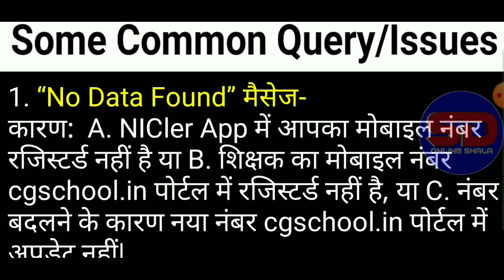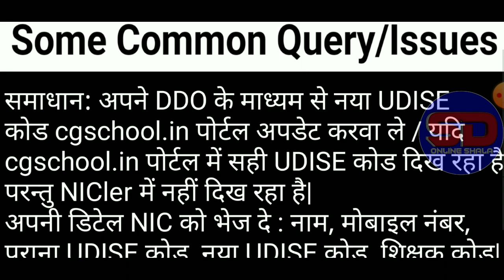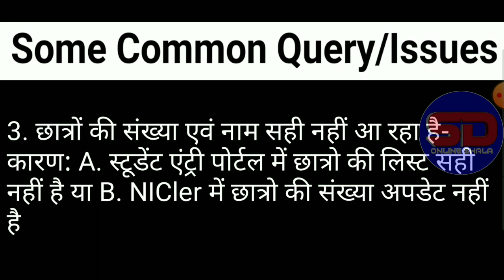ये है समाधान - सभी समस्या का Nicler App। Nicler App Problem and solution।No data found।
ये लो समाधान - सभी समस्या का Nicler App। Nicler App Problem and solution।No data found।

Is Video me aap janege nicler app sambandhi common issues।jaise ki
1.छात्रों की संख्या एवं नाम सही नहीं आ रहा है?
2.data no found
3.UDISE code पुराने स्कूल का दिखाई दे रहा है-

Some Common Query/Issues in NICler App:
1. “No Data Found” मैसेज-
कारण:  A. NICler App में आपका मोबाइल नंबर रजिस्टर्ड नहीं है या B. शिक्षक का मोबाइल नंबर cgschool.in पोर्टल में रजिस्टर्ड नहीं है, या C. नंबर बदलने के कारण नया नंबर cgschool.in पोर्टल में अपडेट नहीं|
समाधान: अपने DDO के माध्यम से अपना नया नंबर cgschool.in पोर्टल में अपडेट करवाने के उपरांत NIC को अपना नाम, मोबाइल नंबर, UDISE कोड, एवं टीचर कोड मेसेज कर दे|

2. UDISE code पुराने स्कूल का दिखाई दे रहा है-

कारण:  स्थानान्तरण/पदोन्नति/प्रतिनियुक्ति के कारण
समाधान: अपने DDO के माध्यम से नया UDISE कोड cgschool.in पोर्टल अपडेट करवा ले / यदि cgschool.in पोर्टल में सही UDISE कोड दिख रहा है परन्तु NICler में नहीं दिख रहा है|
अपनी डिटेल NIC को भेज दे : नाम, मोबाइल नंबर, पुराना UDISE कोड, नया UDISE कोड, शिक्षक कोड|

3. छात्रों की संख्या एवं नाम सही नहीं आ रहा है-
कारण: A. स्टूडेंट एंट्री पोर्टल में छात्रो की लिस्ट सही नहीं है या B. NICler में छात्रो की संख्या अपडेट नहीं है
समाधान: A. स्टूडेंट एंट्री पोर्टल में छात्रो की संख्या एवं नाम ठीक करने के बाद अपने स्कूल का UDISE कोड NIC को मेसेज कर दे |